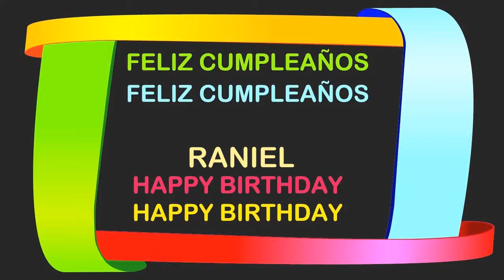Raniel Birthday Postcards & Postales